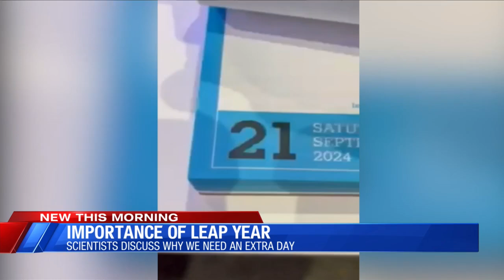Scientists discuss the importance of a Leap Year